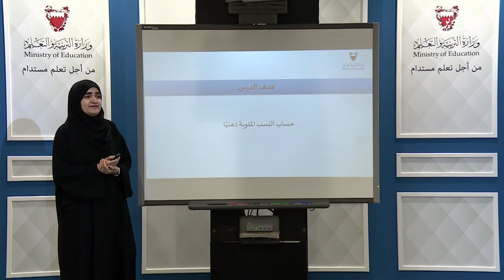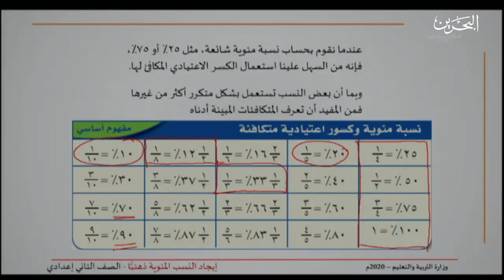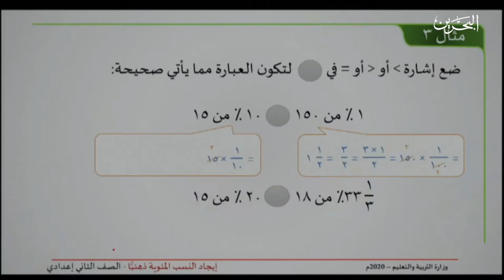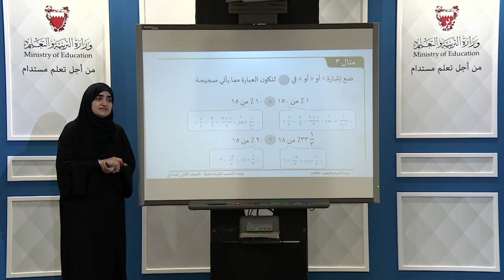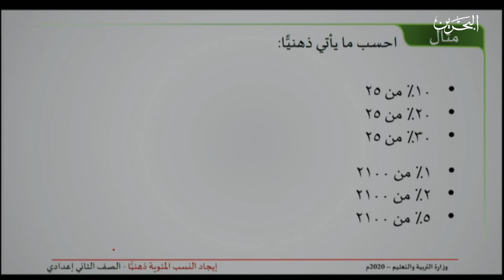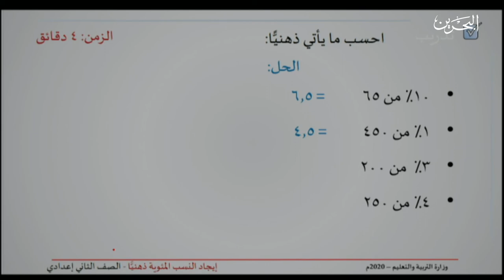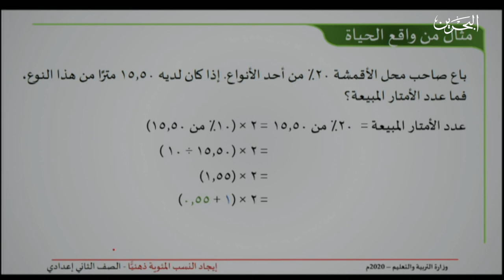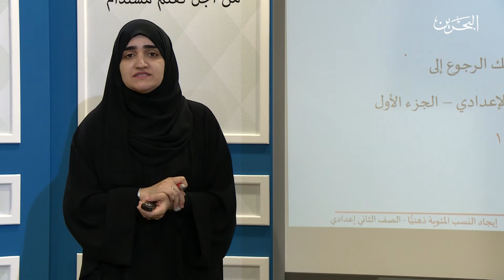رياضايات الثاني اعدادي - ايجاد النسبة المئوية ذهنيا